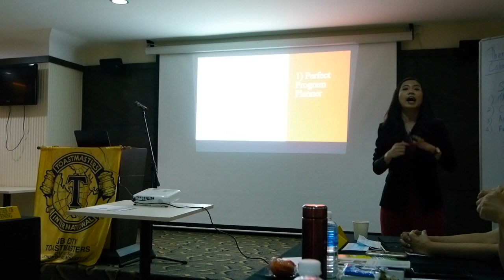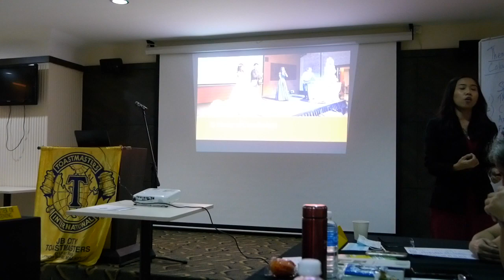Toastmasters Specialty Speeches P3 - Sell A Product | Amber Wong, ACS, ALB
JB City Toastmasters Club Meeting No.448th

Time: Ten to twelve minutes
Executive Summary:
A sales presentation is a type of persuasive speech. Its purpose is to generate listeners' interest in the service or product you are selling and motivate them to buy it. You should create a "Unique Selling Proposition" that explains how your service or product will benefit them and how it is better than the competition's service or product. Be sure to incorporate words that have proven to be effective in the sales process. Plan for listeners' potential objections and be able to refute them.

Objectives:
- Understand the relationship of sales techniques to persuasion.
- Skillfully use the four steps in a sales presentation: attention, interest, desire, action.
- Identify and promote a unique selling proposition in a sales presentation.